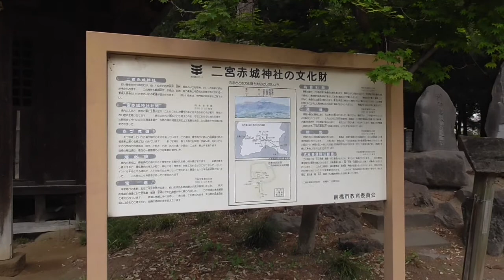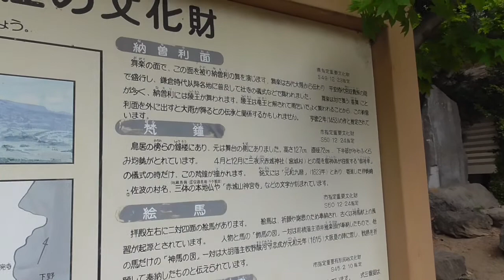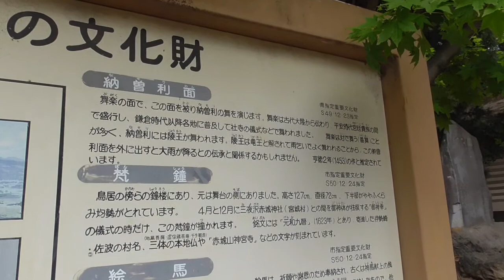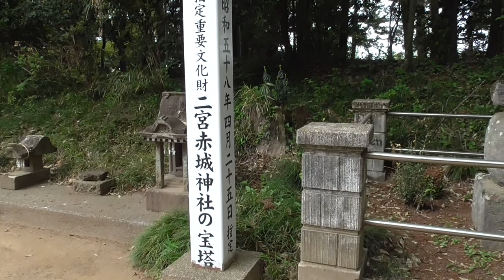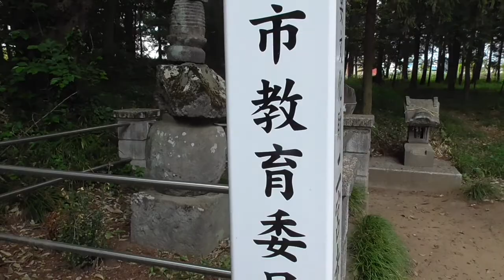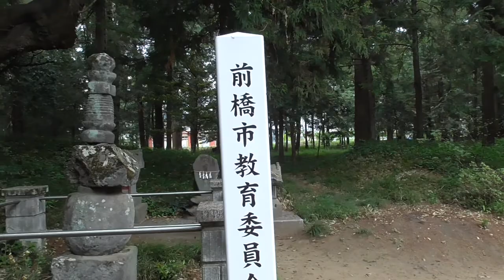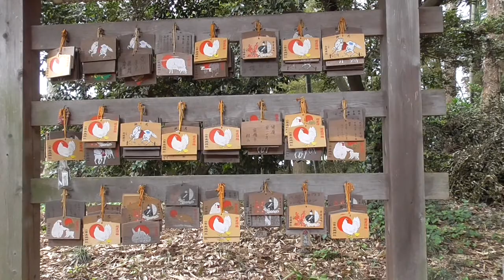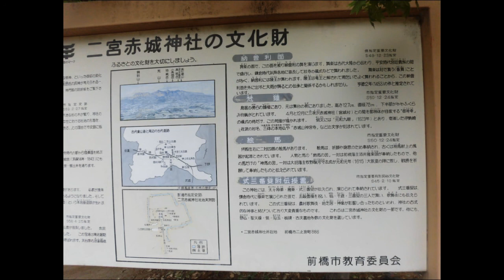二宮赤城神社の宝塔と末社めぐり・・赤城塔も榛名塔も一緒だったW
城南地区の文化財めぐりです。前日行った宝塔は、榛名塔だったので、赤城塔を見にきました。塔身部分は、どちらも、甕（かめ）形で変わりません。区分することに意味がないのかもしれませんね。末社めぐりは、なかなか大変ですねW
皆様もいかがですか？